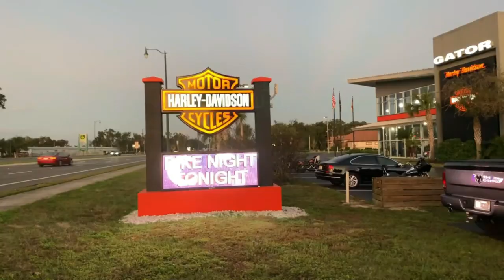What is a Wiener Biting Contest | We found out at Gator Harley Bike Night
What is a Wiener Biting Contest? Well exactly what it sounds like with a bit of a twist. One of the first fun things we did when we arrived in Florida was attending this Bike Night event at Gator Harley that benefitted the local fire department. We as all about. had a great time visiting with other attendees, buying some of the items on sale, looking at bikes and watching the contest. not to mention the fun music and food as well. The slow races were neat and we got to also find out what the Wiener Bite contest was. Summary, Gator Harley has some of the best events in the area and this was only the first of a few we would attend this winter.